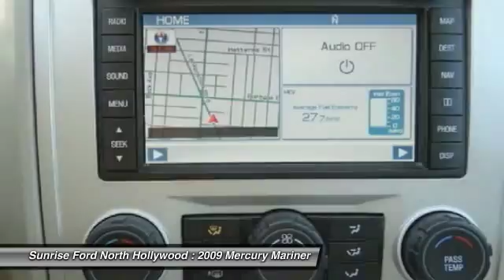2009 Mercury Mariner North Hollywood,Los Angeles,San Fernando Valley,Glendale,Burbank B22526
2009 Mercury Mariner FWD 4dr I4 Hybrid

5500 Lankershim Blvd.

SUNRISE FORD NORTH HOLLYWOOD, PROUDLY SERVING NORTH HOLLYWOOD, LOS ANGELES, SAN FERNANDO VALLEY, GLENDALE, BURBANK, AND SURROUNDING CALIFORNIA LOCATIONS THIS SILVER 2009 Mercury MARINER IS EQUIPPED WITH A 2.5L SMPI iVCT 4V Atkinson Cycle I4 engine, AUTOMATIC TRANSMISSION, AND RECEIVES AN ESTIMATED 34 City/31 Hwy MPG. NORTH HOLLYWOOD CALIFORNIA 91601.